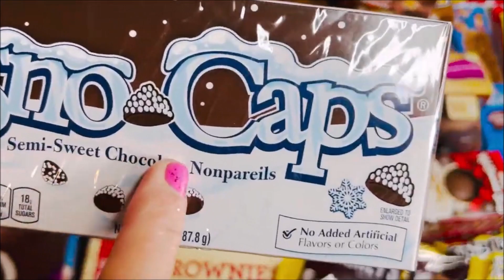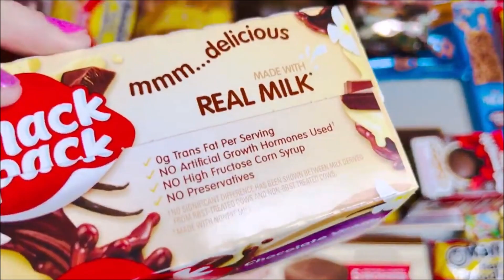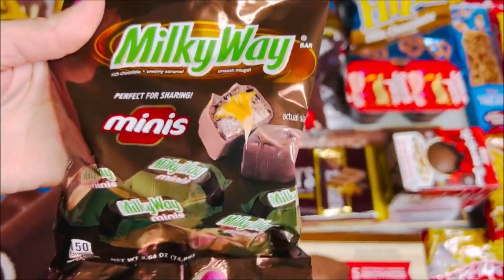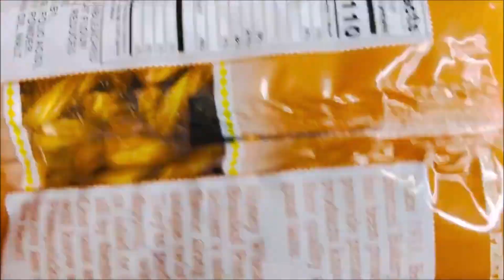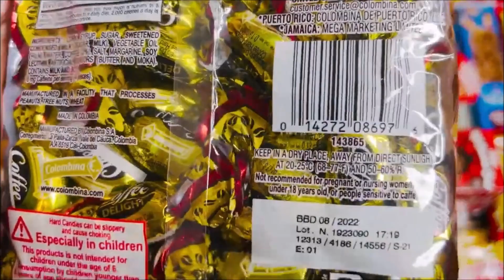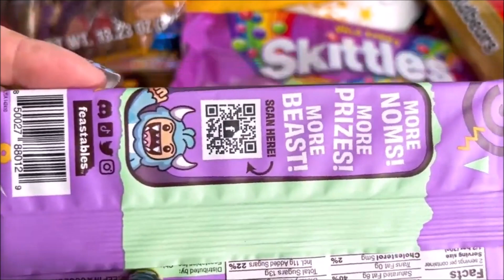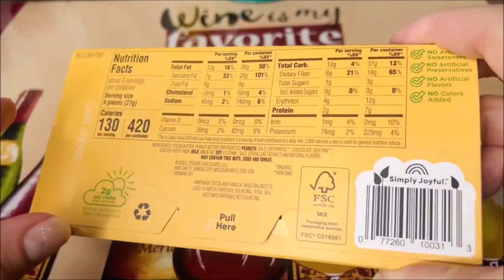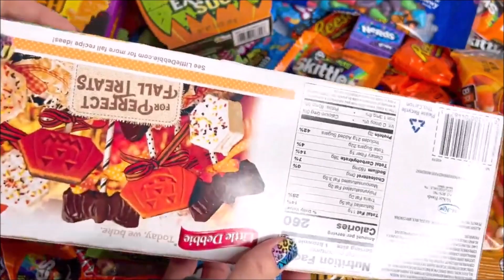NEW BROWN SNACKS MRBEAST CHOOCLATE MINI Nutella Pretzels PUDDING Hershey's Snickers Twix M&M's OREO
NEW BROWN SNACKS MRBEAST CHOOCLATE MINI Nutella Pretzels PUDDING Hershey's Snickers Twix M&M's OREO 101 GO SO MANY NEW YUMMY SNACKS SNACK ATTACK OPENING UNBOXING UNWRAPPING ASMR LIGHT MUSIC CANDY WRAPPER CRINCLE SOUNDS RELAXING FOOD
NEW 101 BROWN CHOCOCLATE SNACKS MINI Nutella CHOCO Pretzels PUDDING Hershey Snickers Twix M&M's

NEW 101 BROWN SNACKS opening Mini Nutella Chocolate candies Pretzels PUDDING Cups Ramen Hershey's Snickers Twix M&M's party

Unboxing Unwrapping sort of candy snack mukbang opening Lots of yummy candies sweets treats American junk food

Marachan Top Ramen noodles beef flavor
Snow caps
Snickers mini snack size chocolate nutty candy bars
Brownies
Hershey almond chocolate mini candy bars
Hot chocolate bomb r hot choc chocolate
MINI foods Christmas stocking stuffer Nuttella chocolate spread
Chocolate vanilla pudding cups snack pack
Coffee hard candies
M&M's chocolate candies
Tootsie rolls
Coco pebbles cereal
Pretzels chips
Mr beast candy bars
milka oreo Christmas choco balls snow sno balls
American international Korean
so much sweets treats junk food open unwrap unbox lots of candies splash
Halloween skull Butterfinger chocolate peanut butter
Little Debbie pumpkin brownies